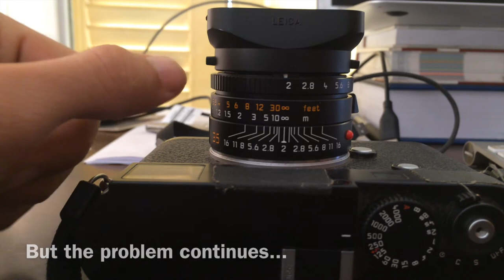Leica lens hood falls off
My new 35mm Summicron is a great lens on a great camera.  But the lens hood falls off all the time, multiple times a day as I'm moving around shooting.

Leica service has been great, they replaced the lens, thinking the lens might be faulty, they even gave me multiple new lens shades, but the new lens and lens hoods have the same problem.

Am I the only one who is having this problem?